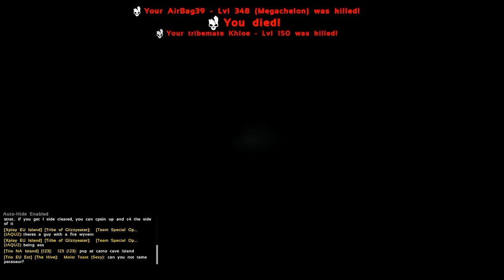Elite Ark | Raid on Dark Cave | Insane Amount of Loot!!!!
Raided dark cave artifact room on Ragnarok, Ark: Survival Evolved. Some big ol' turtle LOS'n, some giga fights and LOTS of plant Zs.